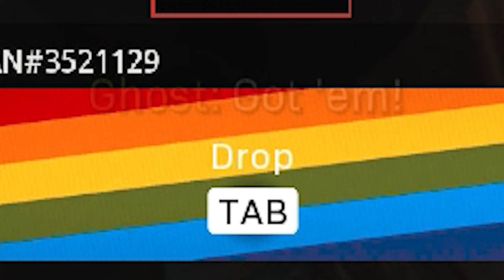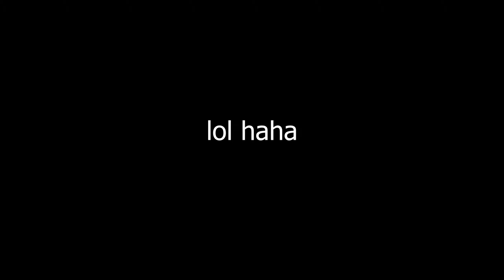Modern Warfare Haunting Of Verdansk Experience.EXE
Today I played the new Haunting Of Verdansk Update In Warzone And Multiplayer!
I think this is a pretty funny video and hopefully it brightens your day up :)
Also we almost at 10k so if u aren't alr subbed then plz do so :)

This is The Modern Warefare Haunting Of Verdansk Experience.EXE

It would mean the world to me :) Can We Hit 10k By The End Of October? Remember to drop a sub if u haven't and comment some video suggestions if u want :)